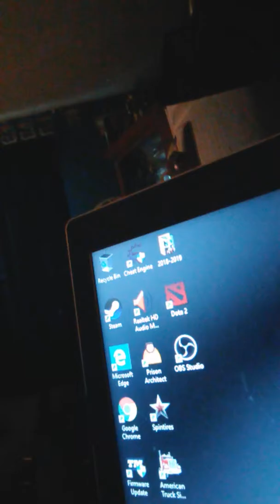Trying to make gaming recorded